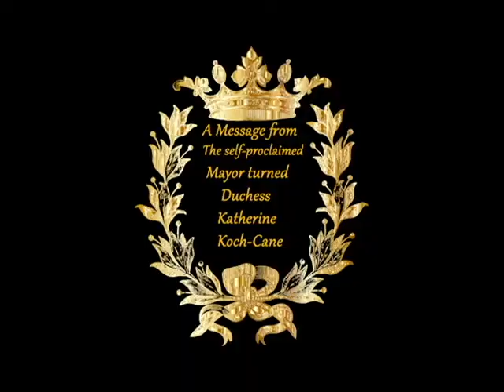Derp2Tube.com - KLOT NEWS - SSUpperville Mornings with Arin feat Catherine Koch-Kane (Test Footage)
Actors: Caroline May & Judy Cerda
Backgrounds:
Arin - She's the best reporter on the planet. The debate is settled and KLOT News having been banned from the airwaves finds a new home on derp2tube.com. Serving as chief anchor, Arin shines a spotlight on events both national and local, straight from the  heart of the once asylum turned suburban community of SunnySide Upperville.
Catherine - Having used recent global turmoil to stage a successful coup, the self proclaimed Mayor turned even more self-proclaimed Duchess uses and abuses her new powers on the broken residents of Tomville County near SunnySide Upperville. Pay tribute as she passes new edicts and expands her ever-growing powers.

Music & Sound:
Purple Planet Music - Hi-Tech Evolution
Purple Planet Music - Fat Cartoon Jazz

The story thus far…
 Having blown through his trust fund on booze, women and horses, Deven Elisius Roland Presley the Second – D.E.R.P.2 set his sights on the world wide web launching his self-proclaimed “YouTube for Entrepreneurs and community building influencers” (whatever that means).  Marketing his platform to the masses who were tired of suffocating regulations and silly “safety codes” he cast a wide net that unsurprisingly pulled in a dizzying collection of kooks, crazies and conmen from every slice of this Godforsaken planet. Together, they embark on a journey aspiring to grow their audiences and live by the company’s mantra to make corporate-whore levels of money.
Assembled by Jesse’s Hot Editz

From Reichelt Studios comes an underground experimental community collaboration from participants across the globe created during the 2020 lockdowns. All participants are hired actors who filmed themselves in environments of their choosing, using dialogue from scripts we provided plus a little of their own added flair.
Sound & graphics elements for this production were assembled from the Royally-free hubs linked above. We appreciate the generous donations of all artists to such sites and encourage all our viewers to support these platforms.